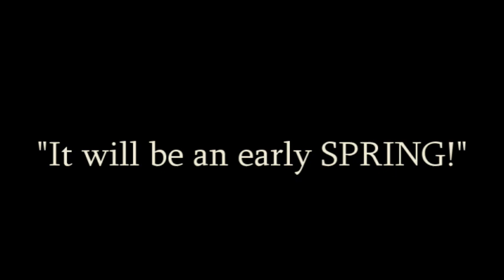Groundhog Day 2023 - Chesterville Chimpanzee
In the heart of downtown Chesterville, Ontario, we celebrate Groundhog day with the locals, as well as high society. The caged Chesterville Chimpanzee masterfully calculates the seasonal forecast while townsfolk eagerly await the prediction. What will the chimp reveal about the remaining weeks of winter, this February 2, 2023? Being a distant cousin of Wiarton Willie and Punxsutawney Phil, this rarely seen creature has the uncanny ability to make long range winter forecasts. Will it see a shadow? Will winter continue on for six more weeks? Find out here!